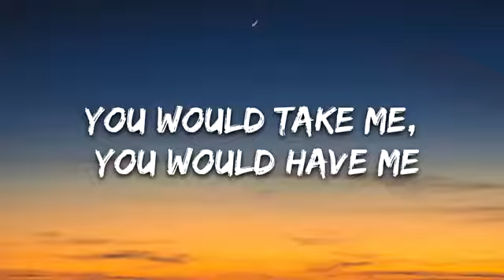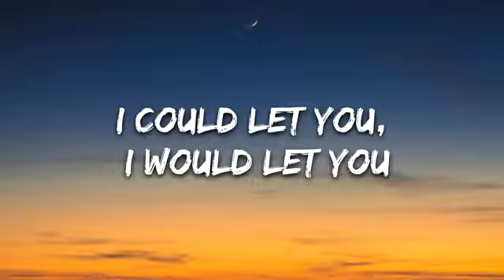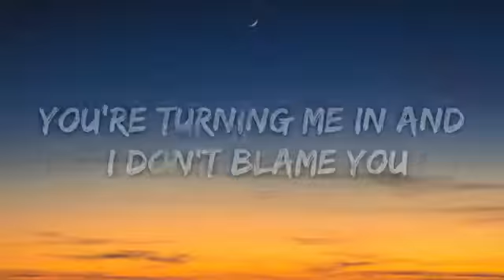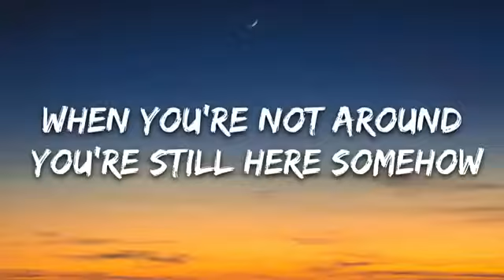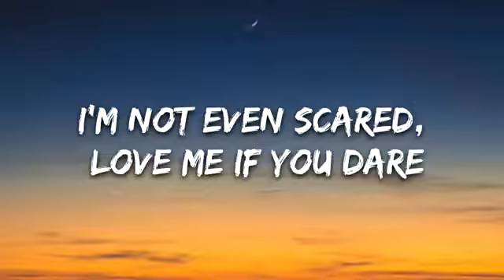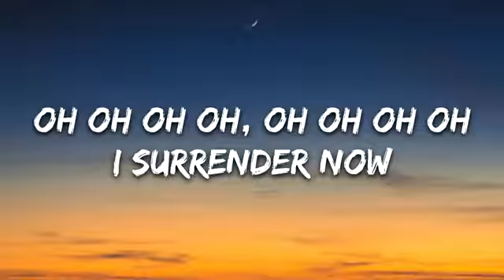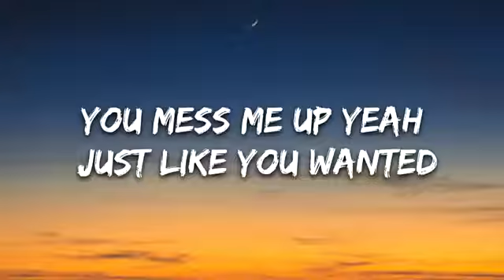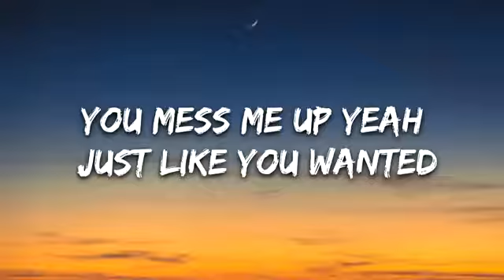NOTD & Daya - Wanted (Lyrics)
👉 NOTD:
Socials:
Tour:

👉 Daya:

⭐️7clouds:

🎤 Lyrics: NOTD & Daya - Wanted

[Verse 1: Daya]
You would take me, you would have me
Dead or alive, every single night
I could let you, I would let you
But is it a crime to play with your mind?

[Pre-Chorus: Daya]
Don't get too upset with me
You're the one obsessed with me
Whoa, whoa, should I surrender now?

[Chorus: Daya]
Oh-oh, chasing after me like I'm wanted
Oh-oh, call the cops, it makes me feel wanted
You're turning me in and I don't blame you
'Cause every time you're gone I want it too
Oh-oh, you messed me up, yeah, just like you wanted

[Verse 2: Daya]
Why do I feel like you're watching me? Oh
When you're not around you're still here somehow
Red and blue lights light up the sky
I'm not even scared, love me if you dare

[Outro: Daya]
Oh-oh, oh-oh
(Oh-oh, oh-oh, oh-oh-oh)
Just like you wanted
Just like you wanted, just like you wanted
(Oh-oh, oh-oh, oh-oh-oh)
Just like I'm wanted, just like you wanted
You messed me up, yeah, just like you wanted
Oh-oh, oh-oh-ooh-oh, oh-oh